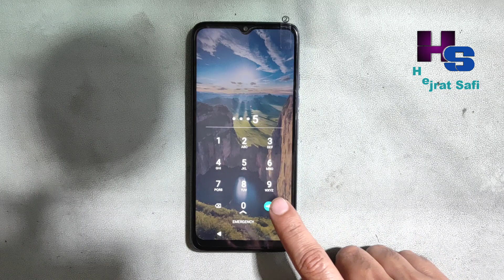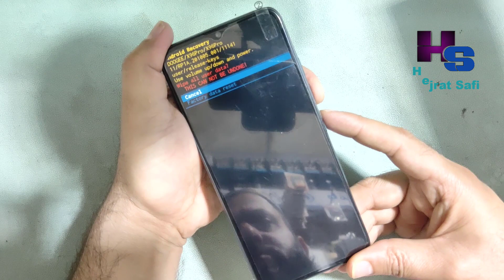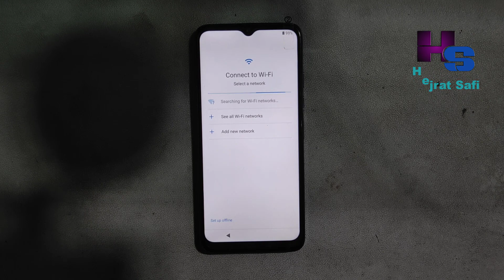How To M-HORSE S19 Hard Reset Model S19 Hard Reset PIN Password Pattern Lock Unlock Without PC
This Video For M-HORSE S19 PIN Password Pattern Lock Remove

How To S19 Hard Reset Model M-HORSE S19 Hard Reset PIN Password Pattern Lock Unlock Without PC Android 13 Easy Method 2024

Samsung A21s FRP Bypass By Unlock Tool SM-A217F FRP Google Account Unlock Android 11 U5 Bainry 2024

Xiaomi Redmi 9T Bypass Mi Account FRP Remove By Unlock Tool Redmi 9 Power T.Point Qualcomm EDL Mode

iPhone 8 Plus iCloud Bypass Disabled SIM Bypass By Unlock Tool iOS 16.7.6 Same Method 8 8Plus X

iPhone 6s Plus iCloud Bypass By Unlock Tool Without Signal iOS 15.8.2 Same Method SE 6S Plus 7 Plus

How To Free iPhone 5 iCloud Bypass Without Signal iOS 10.3.4 iPhone 5 5C Flashing By 3uTools

How To iPhone 7 Plus Hello Screen Bypass By Unlock Tool iOS 15.8.2 5SE 6S Plus 7 Plus Same Method

How To Meizu M1 Metal Hard Reset By Easy JTAG Plus Emmc iC BGA153 USB Cable Not Working

Hejrat Safi Mobile Software